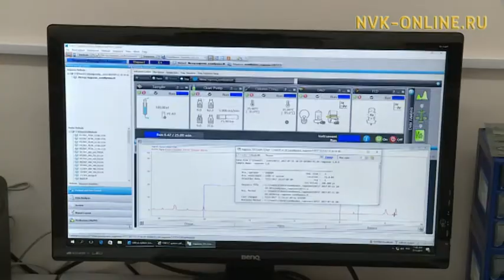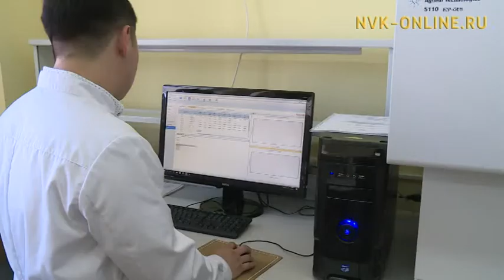Экологию в Якутии будут анализировать эффективней